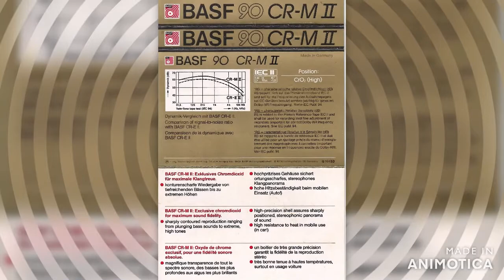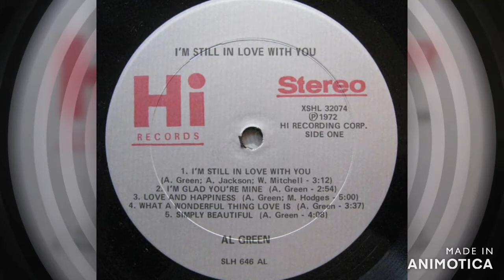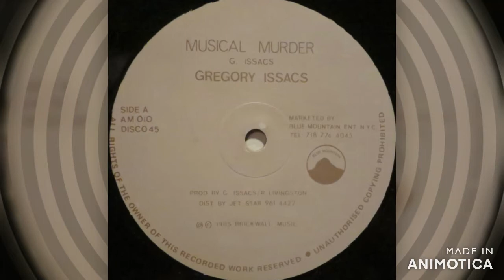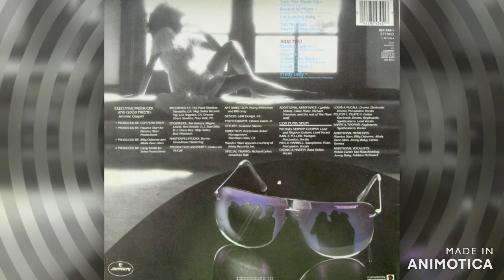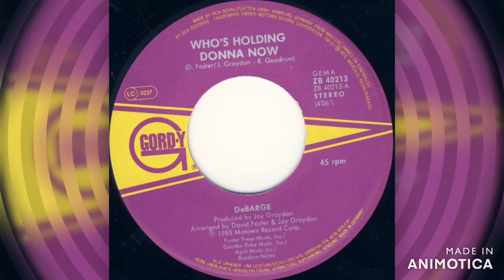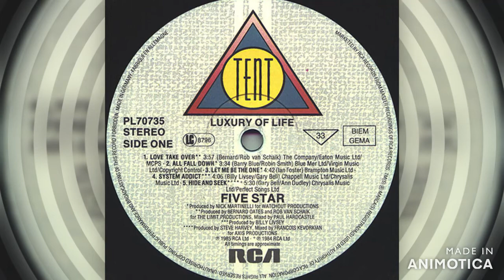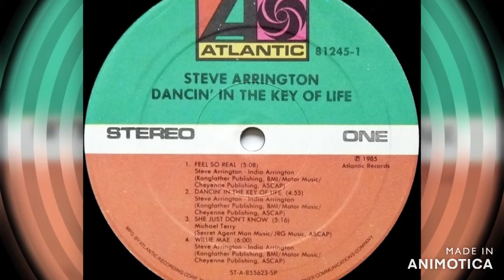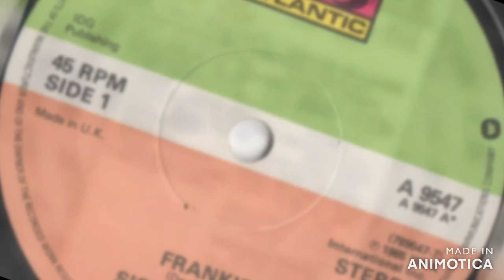Soul & Reggae Radio Vol 70 July 1985 Mostly recorded from Robbie Vincent and Ranking Miss P. Shows.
Soul, Funk, Reggae & Jazz Funk records played by  Robbie Vincent, The Ranking Miss P, and Steve Allen (or Rob Jones) in July 1985. There are also some soul tracks recorded from the charts in the last section. Recorded on a very high-quality Chrome tape BASF CR-MII 90. The first time I had used one of those tapes.

This one is a little different from my other tapes, as it includes a section taped from The Ranking Miss P Reggae show, which followed Robbie Vincent on a Sunday Night in those days. There are 3 small bits of her talking as well as a couple of Robbie Vincent. Normally when the shows were taped the DJ chat was cut out leaving just the great music. There was a little bit of chat left on this one. I have also added some Jingles, and a Con Funk Shun track which I had originally recorded but then taped over. maybe because of a poor FM signal at the time which used to happen from time to time.

Some great Soul, Jazz Funk, and Reggae on this one. I decided to start on track 2 as the first track was more suited to the chart soul tracks at the end, so I put it there. It starts off with the amazing Jazz Funk track by Jorge Dalto & The Interamerican Band, moves on to a great long version of Phil Fearon & Galaxy's version of "This Kind Of Love" Al Green and a great ballad by Joanna Gardner. Then Ranking Miss P takes over for 5 great tracks, including Dennis Brown, Gregory Isaacs, and Maxi Priest's first record. Back to Robbie for a few more great tracks, before Steve Allen (Or Rob Jones) plays a couple of cracking Jazz Funk tracks, from Joe Sample and Sadao Watanabe, then Dennis Edwards finishes that section. The Soul tracks taped from the charts at the end includes some good tracks too, Including Steve Arrington, & Jackie Graham amongst others.

There was a lot of negativity coming from the music industry saying taping would kill the music industry. This was proven to be false, it didn't. In my experience, taping only led me to buy more and more records and tapes, and I'm still buying them now on CDs & downloads.

Tracks:

00:00 Samba All Day Long - Jorge Dalto & The Interamerican Band
06:03 This Kind Of Love - Phil Fearon & Galaxy
11:53 Love And Happiness - Al Green
16:10 Special Feeling - Joanna Gardner
21:10 Them Fight I - Dennis Brown
23:05 Musical Murder - Gregory Isaacs
26:10 Throw Me Corn - Maxi Priest
29:15 Picture On The Wall - Natural Ites & The Realistics
33:08 Cottage In Negril - Tyrone Taylor
36:35 I'm Leaving Baby - Con Funk Shun
42:20 Wild And Crazy Love - Mary Jane Girls
45:40 Who's Holding Donna Now? - DeBarge
49:05 There Are Many Stops Along The Way - Joe Sample
54:28 Good News - Sadao Watanabe
58:16 Coolin' Out - Dennis Edwards
01:02:02 Let Me Be The One - Five Star
01:05:20 Dare Me - The Pointer Sisters
01:08:40 We Don't Need Another Hero - TINA TURNER
01:12:36 Dancin' In The Key Of Life - Steve Arrington
01:16:22 In Your Car - The Cool Notes
01:19:56 Round And Round - Jaki Graham
01:23:30 Frankie - Sister Sledge